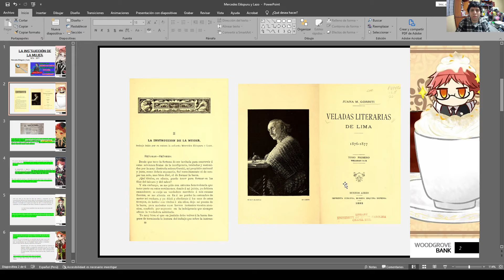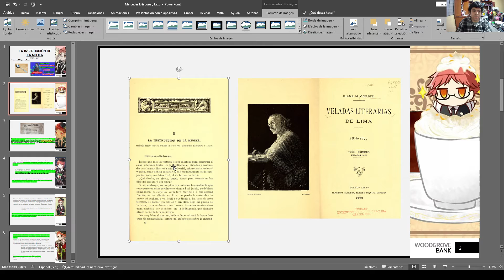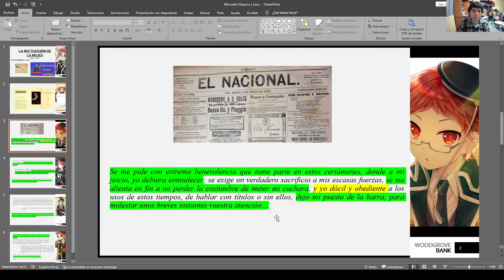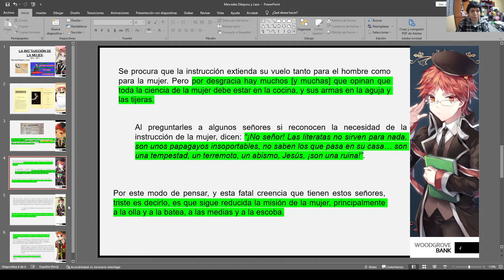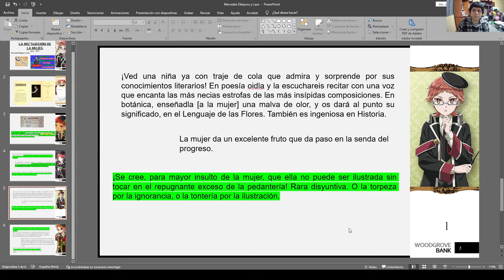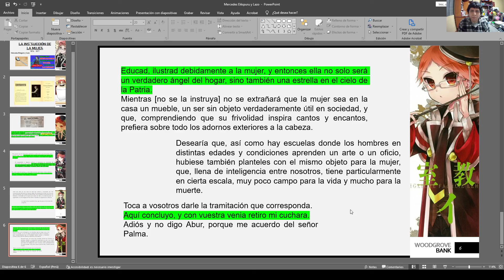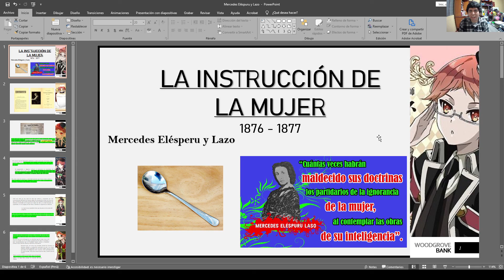LA INSTRUCCIÓN DE LA MUJER - MERCEDES ELÉSPURU Y LAZO